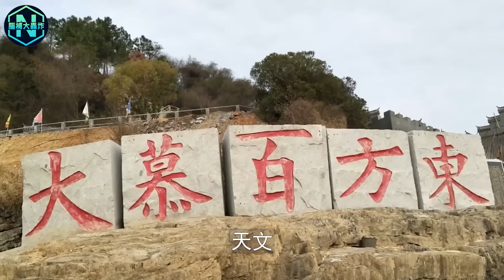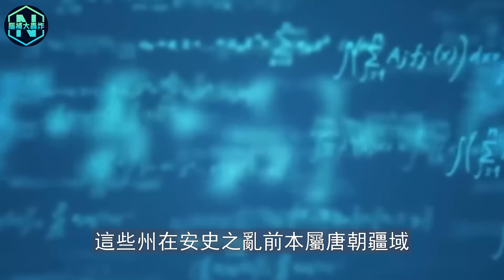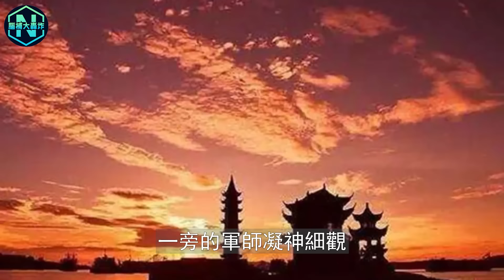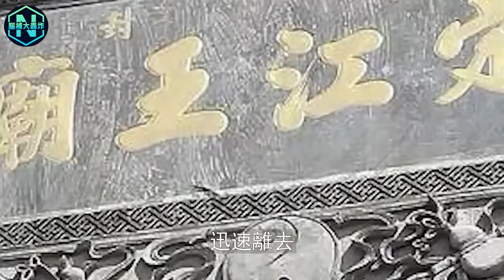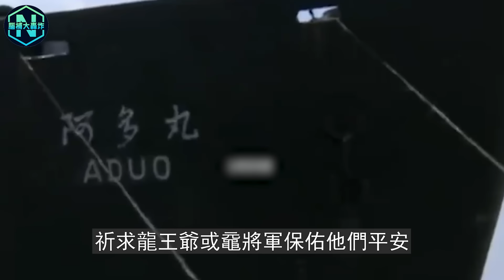一天離奇沉船13艘！難道湖底有平行世界？中國“百慕大”藏不住了！當地居民爆料：只有特定的時間才能開啟，據說湖底深處還存在水怪？龍？|腦補大轟